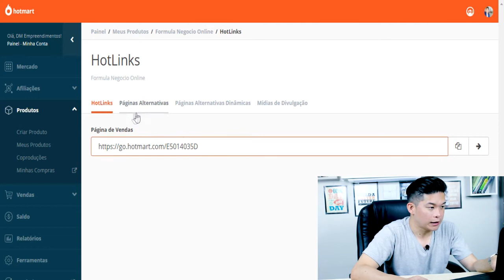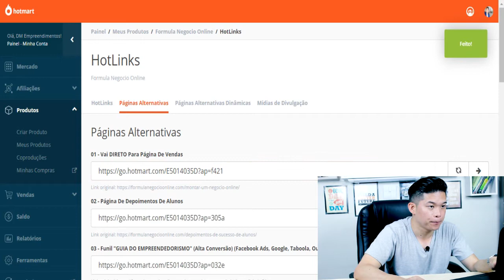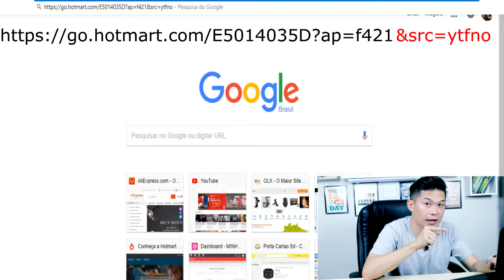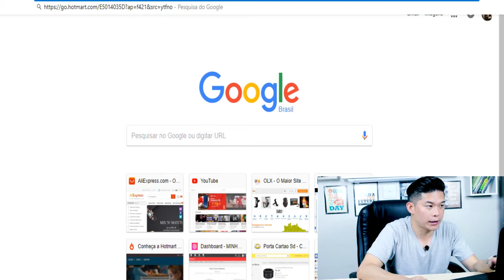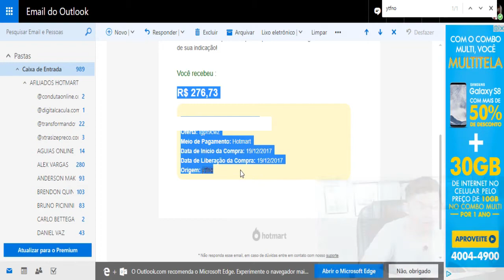Como Rastrear Links de Afiliado e Origem de Vendas na Hotmart de forma SIMPLES e DIRETA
➡️️ Faça o download do meu ebook “Cronograma Para Afiliados Iniciantes De 30 Dias Para Trabalhar Online!”

Neste vídeo estarei mostrando como você pode camuflar seus links de afiliado de forma que saiba utilizar estrategicamente em seu negócios online no marketing de afiliados.

Forte abraço!

Diogo Mitsuda

Conecte comigo :)
➡️️ Whatsapp (Não Atendo Ligações!): 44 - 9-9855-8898

➡️️ o que é produto digital?
➡️️ como fazer marketing digital
➡️️ como ganhar dinheiro com marketing digital